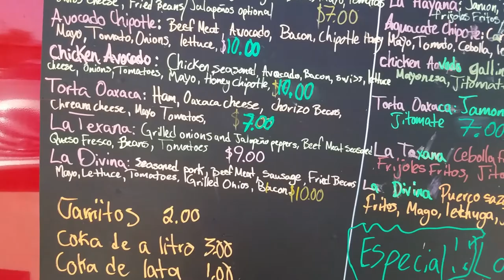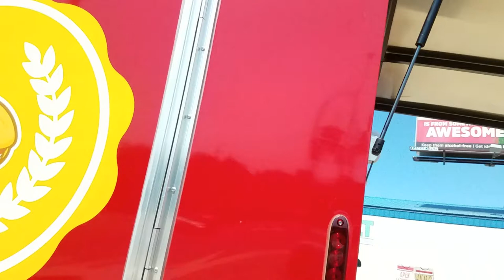It's a Dream Come True | He Started a Food Trailer Business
It's a dream come true for my friend Samuel Figueroa.  He recently started a food trailer business, Tortas El Hijo Divino.  I drove out to check it out and sample the goods.  And let me tell you, the torta was delicious!  Congrats Sam!

You may remember Samuel from his interview late last year.  If you didn't see it, here's the link:

Mark

Mark

MUSIC